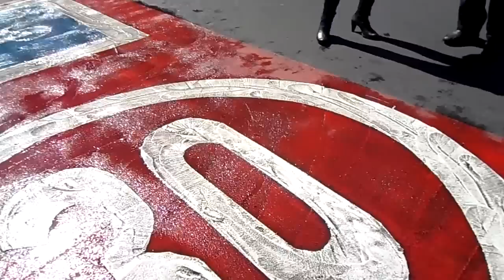Las señales de ZONA30 superan el test de agarre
La conclusión es muy positiva. El agarre que ofrece esta pintura, incluso en mojado, dista mucho de lo que podemos encontrar habitualmente en cualquier línea de detención o paso de peatones de nuestra ciudad. Hemos hecho pasadas a distintas velocidades y hemos frenado sin miramientos tanto con el freno delantero como con el trasero, encontrando siempre un agarre muy similar al de cualquier zona de asfalto sin pintar. También hemos acelerado sin contemplaciones, soltando bruscamente el embrague, sobre la parte más delicada de la señal horizontal, y el resultado ha sido muy parecido al que hubiéramos obtenido haciéndolo sobre el asfalto desnudo.